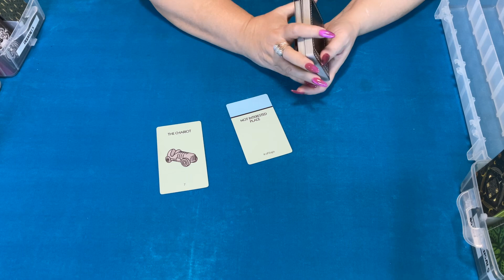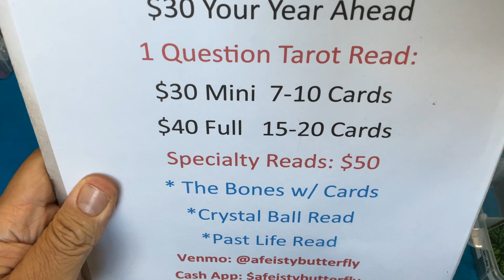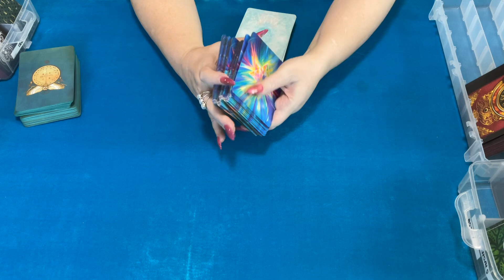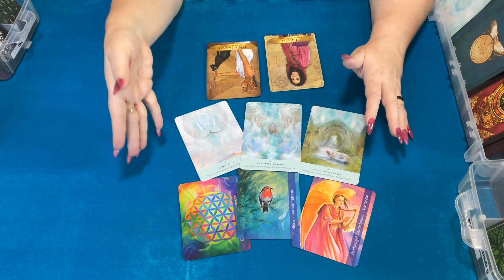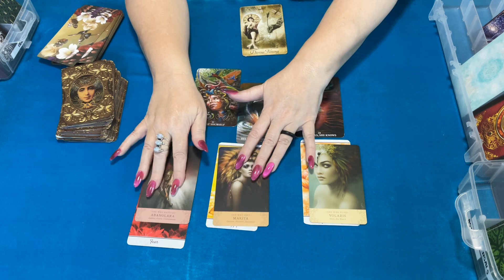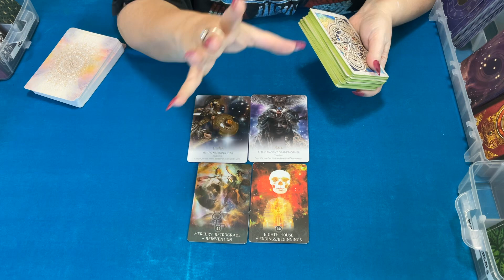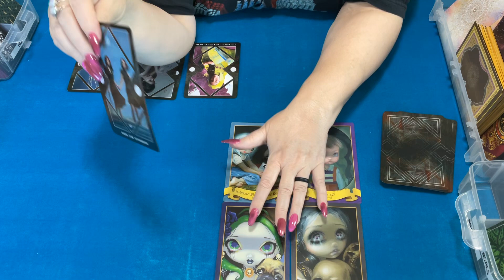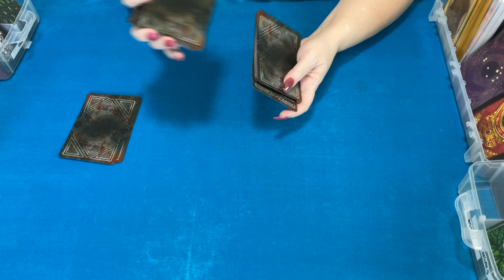TT show 8/23/24